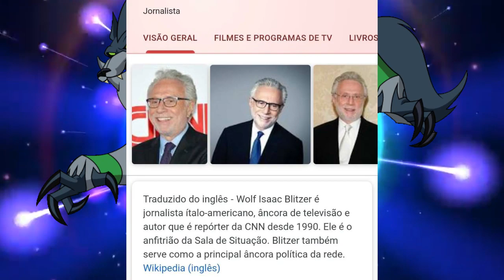SIGNIFICADO DO NOME DOS ALIENS DE BEN 10 EM INGLÊS |# PARTE 3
Opa, hoje o vosso querido vídeo é sobre "SIGNIFICADO DO NOME DOS ALIENS DE BEN 10 EM INGLÊS |# PARTE 3".  Bem galera, espero que vocês curtem.

Na moralzinha, o universo geek é uma área muito top e que pode ser muito explorada. Exploro ela de várias maneiras, com vídeos de diversos temas, mas em especial, gravo meus vídeos por adorar uma franquia em si, Ben 10, o tema principal aqui do canal.